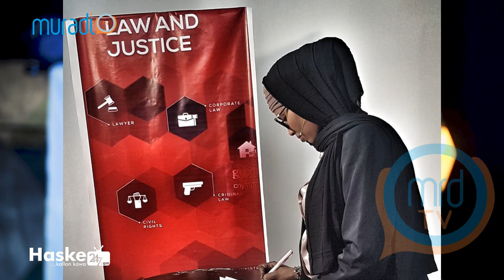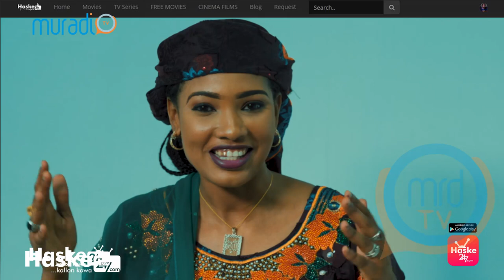FATI LADAN, SAMIRA AHMED, TY SHABA - KANNYWOOD UPDATE EP19